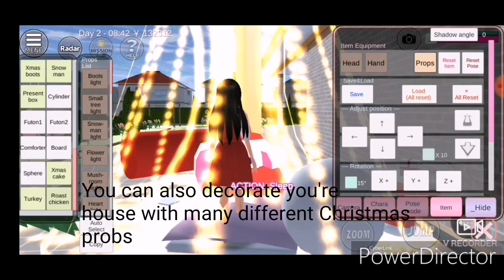Sakura school Simulator uptade + NEW GREAT WEAPON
♡Feel free to send me a fan art (If you want to) on either of these social medias♡